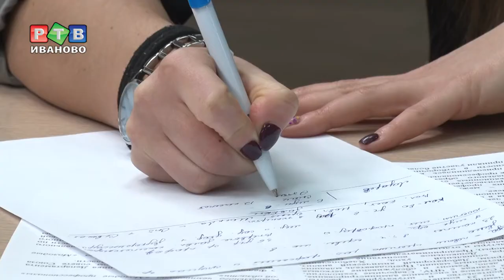Олимпиада для молодых профессионалов